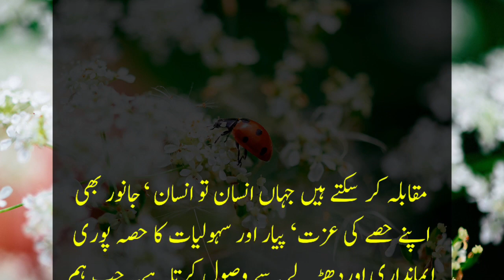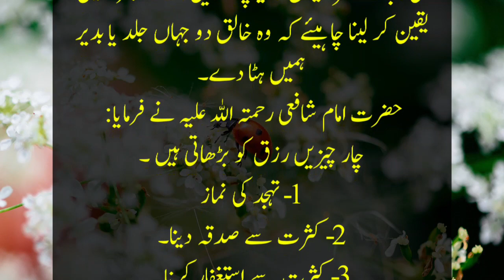4 Chezein Jo Rizq Taqat Aqal Or Nazar Barhati Hain | Quotes About Life | Urdu Quotes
4 Chezein Jo Rizq Taqat Aqal Or Nazar Barhati Hain | Quotes About Life | Urdu Quotes